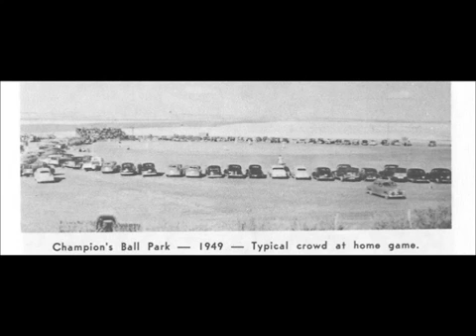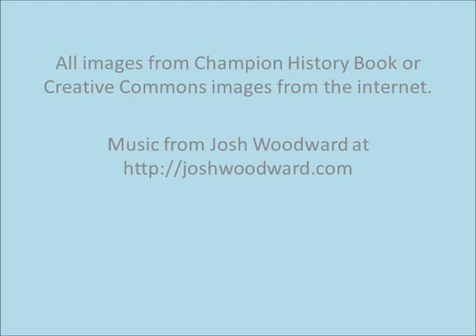Baseball in Champion- Kolten Nelson